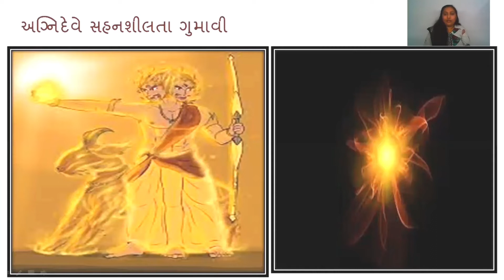ભગવાન કાર્તિકેયનો જન્મ કેવી રીતે થયો, તેમની 6 માતાઓ કેમ છે | Aakash Darshan